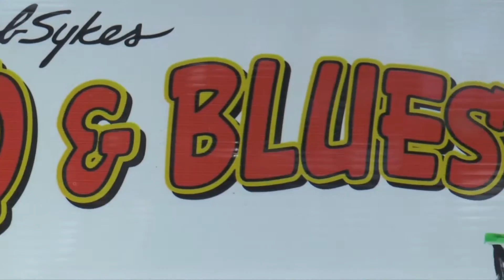Bob Sykes BBQ & Blues Festival 2015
The Bob Sykes BBQ and Blues Festival 2015 featuring Earl Williams Jr. This video was created by MacMedia in Birmingham, AL.